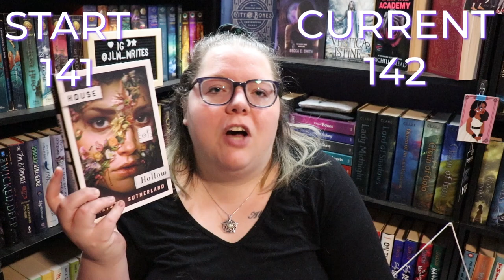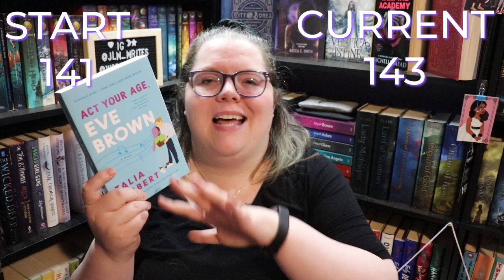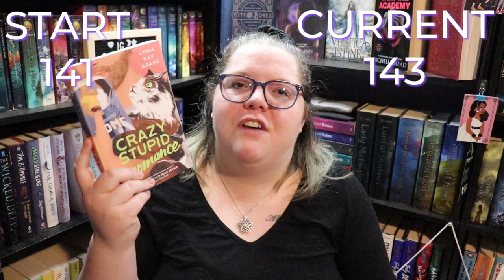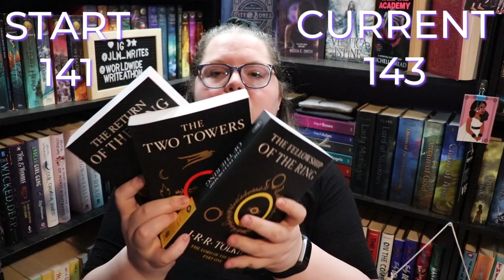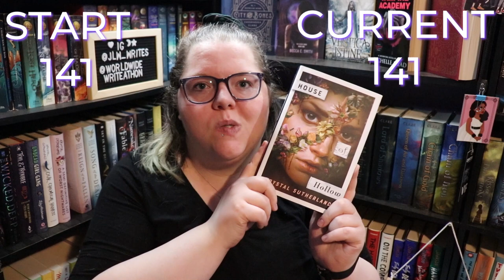April TBR Takedown | Book Haul Y'all!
This was not today's planned video, but here she is anyway! Our April TBR Takedown and Book Haul!

0:00 Intro
0:35 Book Haul
4:12 Read Books
4:38 Maths
5:02 Outro

Next Live Productivity Sprints - May 14th @8:00 pm EST
Next Authortube Chat - May18th @6:30pm EST on my channel w/ Kate Cavanaugh
Next 24 Hour Re-Readathon - TBA?
Next Summer Scare Readathon - TBA date in June ;)